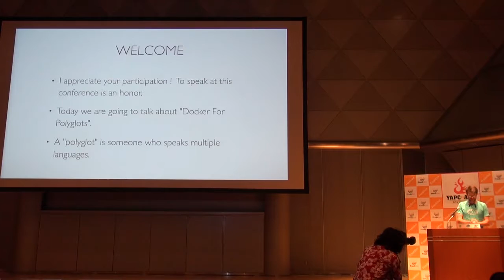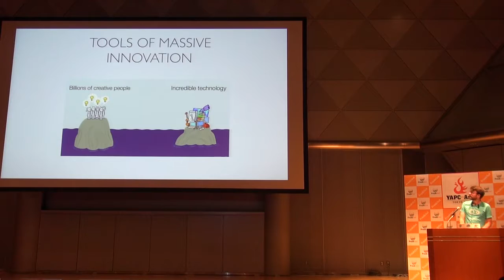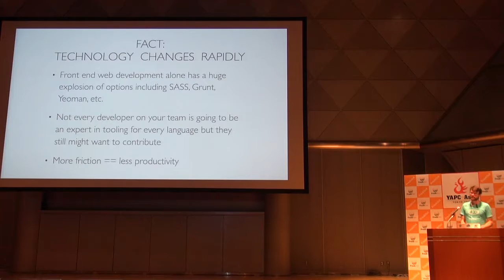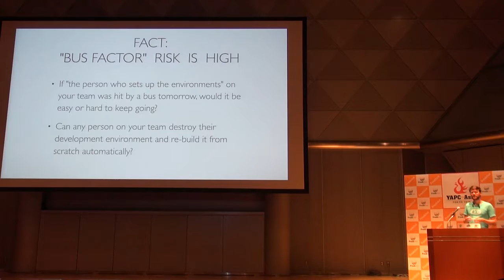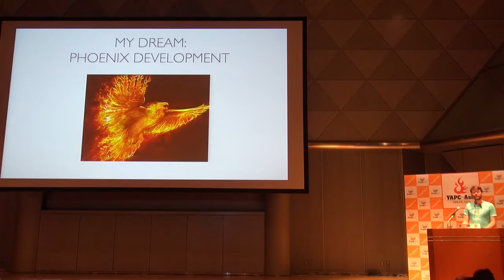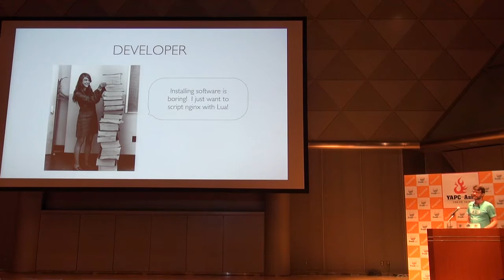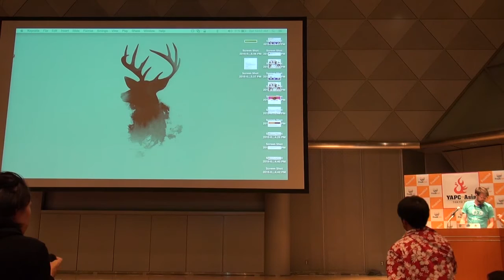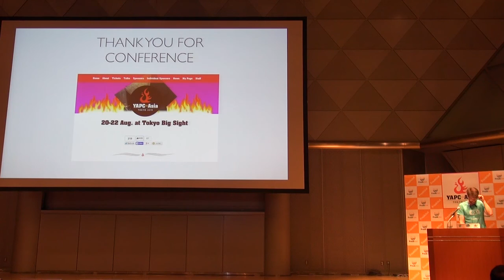PolyglotのためのDocker - 我々はどこから来てどこへ向かうのか / Nathan LeClaire